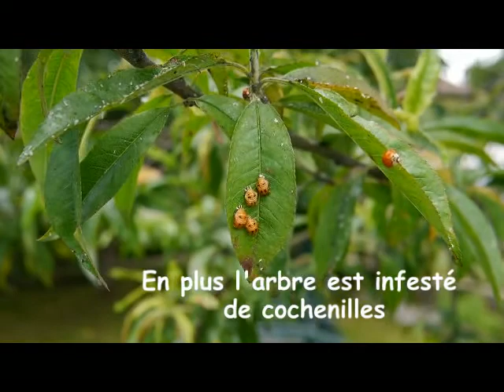coccinelles Roset fluans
Leçon de chose, la coccinelle...
Sur le pêcher dans mon jardin en ce jour d'été 2019, la transformation de nymphe en coccinelle. Filmé par bibi ;-) ça se passe en Franche-Comté dans un village du DOUBS...